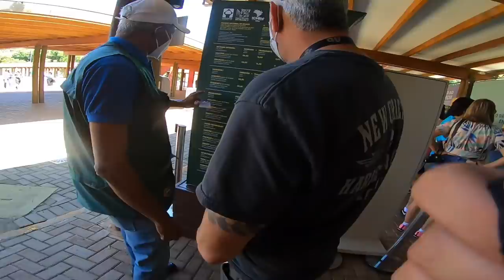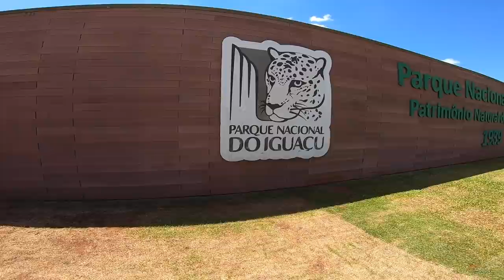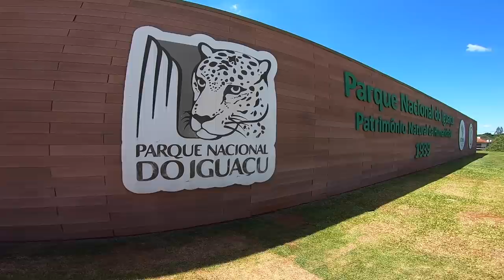Moto Viagem Los Clandestinos EP#03. De BUZINA nas CATARATAS do Iguaçu, Começamos nossa Moto Viagem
Moto Viagem Los Clandestinos. Fomos passar o dia na cachoeira mais famosa do mundo, as cachoeiras, cataratas do Iguaçu na cidade de Foz do Iguaçu. Mas chegando lá encontramos pessoas muito legais e um chopp geladinho. Coisas que só uma moto viagem pode oferecer.